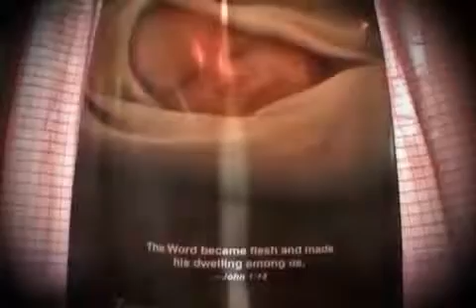Journey To The Cross(JTTC) - Seventh day Adventist MVC Faculty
more SDA and Roman Catholic identical

Matthew 24:15 "When ye therefore shall see the abomination of desolation, spoken of by Daniel the prophet, stand in the holy place, (whoso readeth, let him understand.)"

Daniel had prophesised that God was putting ancient Israel on probation. They had 490 years to repent of their idolatry. However, they never did. Just prior to the close of the 70 weeks they crucified Christ by nailing Him to a cross. Christ foretold of the swift judgements of God which were to follow in Matthew 24:15-20 and Luke 21:20-24.

Luke 21:20-21 "And when ye shall see Jerusalem compassed with armies, then know that the desolation thereof is nigh. Then let them which are in Judaea flee to the mountains; and let them which are in the midst of it depart out; and let not them that are in the countries enter thereinto."

Jesus predicted that Jerusalem would be burnt with fire as a final judgement of God, thus forever separating that nation (as a whole) from being His chosen people.

In October, A.D. 66, Cestius besieged Jerusalem. The Christians in the city recognized this as the sign given by Christ. When the Romans suddenly withdrew, the Christians fled, not one losing his life. Soon Roman armies led by Titus returned, and in A.D. 70, the city was destroyed. More than a million Jews perished.

When Jerusalem witnessed that she was compassed by the Roman soldiers, just as Christ predicted, only the Christians heeded the warning given by Christ. The Jews ignored it. Thus they perished. The Christians, placing trust and faith in Jehovah their LORD, actually experienced Psalm 121:7 for themselves. "The LORD shall preserve thee from all evil: He shall preserve thy soul."

Now what about today? Many churches accept the crosses hung up and around their church. Is this a common thing to see? Yes!

The Romans were responsible for murdering the Son of God. That is why in the ROMAN Catholic churches they have a dead Jesus hanging on that cross; whereas all the other churches have an empty cross!

However, in this video, I actually share that the Seventh-Day Adventist Church of today is going a whoring after Rome. You might think that this video shows a Roman Catholic Church, yet it truly is an SDA Church. This is not a joke. It is shocking.

Ever since the 1980's-2000's, some SDA churches have been holding SUNday services each and every week.

What amazes some on this is what the past president of the Seventh-Day Adventist Church, Neal C. Wilson, said in Adventist Review, March 5, 1981 on page 3. He says, "...there is another universal and truly catholic organization, the Seventh-day Adventist Church." This statement alone proves indeed that they have gone astray from God. Please pray for these poor souls!

In fact, in 1867, Ellen White foresaw the SDA church becoming Catholic. (See Testimonies, vol. 1, p 578)

for all the documentation you will need to help you make an informed decision. Thank you for reading this notice. God bless your hearts.